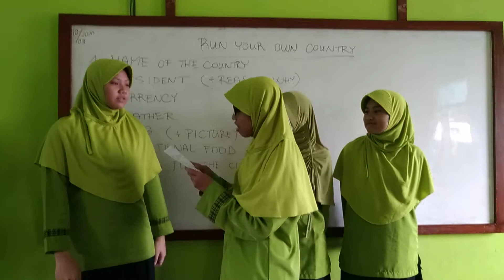MTsN 1 Bandar Lampung; Belajar Bareng Marketa 20200313 083409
MTsN 1 Bandar Lampung; Belajar Bareng Marketa adalah guru kunjung (visiting teacher) selama 3 pekan melakukan pembelajaran Bahasa Inggris di MTsN 1 Bandar Lampung, Ia berasal dari republik Cheko, kehadirannya merupakan hasil kerjasama MTsN 1 Bandar Lampung dengan AIESEC Winter Seasonnya Universitas Lampung.